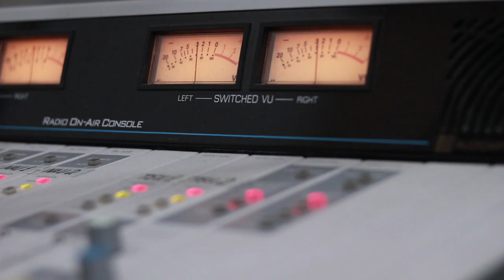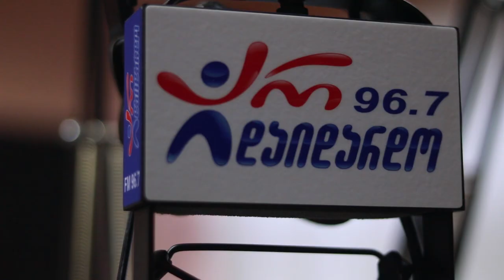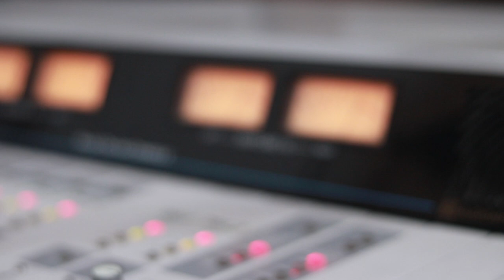ოთო და გიო ნუცუბიძეები. გადაცემა "რადიო დუეტი" 13.12.2019. ვიდეო კოლაჟი/ Oto Da Giorgi Nucubidzeebi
2019 წ.  13 დეკემბერი
გადაცემა "რადიო დუეტი". სტუმრად ოთო და გიორგი ნუცუბიძეები. ვიდეო კოლაჟი